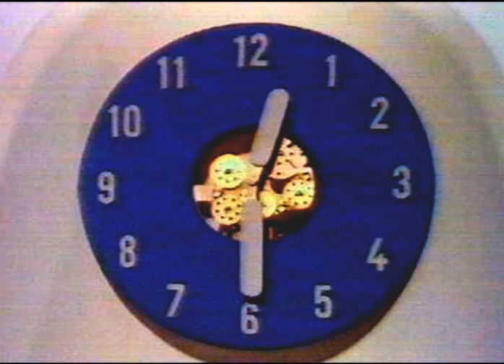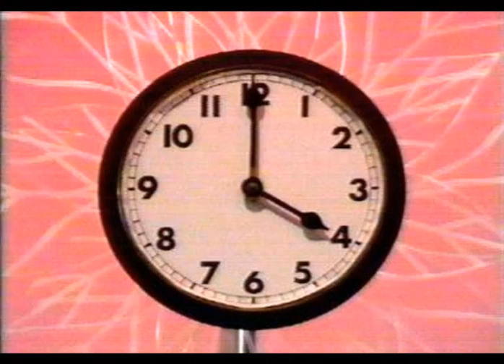Play School Clock Theme 1970s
The later clock theme, which differed from the original due to the added-on 'clockwork' sound effect.
Full theme, remastered with stereo sound by myself.
The end photo is from the 1968 clock, because I thought it looked nice.